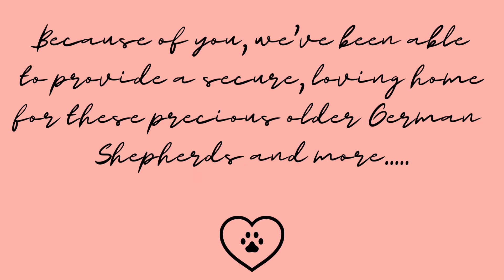GivingTuesday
A big thank you to all for helping us surpass our financial goal on GivingTuesday.

Because of you, we are able to continue with our mission of providing life-long care for abandoned German Shepherds 8 years and older throughout their golden years.

Because of you every single senior German Shepherd resident past and present, and all the senior German Shepherds we were able to help without ever having to come to the sanctuary, were saved and able to rest their heads in a home with a family who cares for them 24/7.

YOU are the real heroes! So thank you from the bottom of our hearts for helping us help them.

Dawn and the Woody's Place team